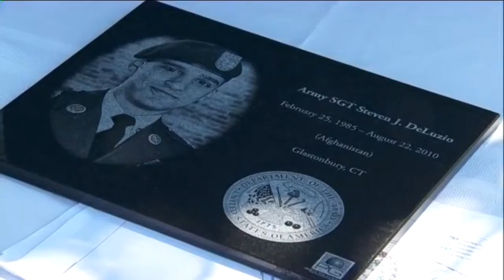Trees planted to honor fallen veterans in Middletown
News 8's Stephanie Simoni has more.